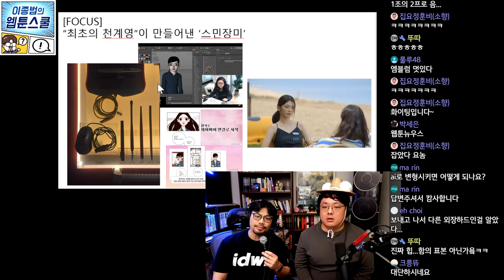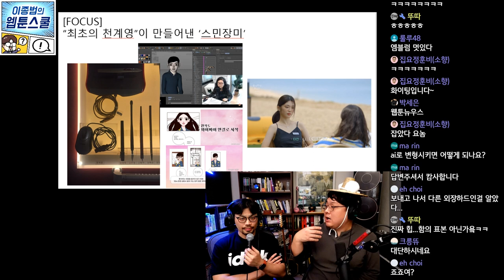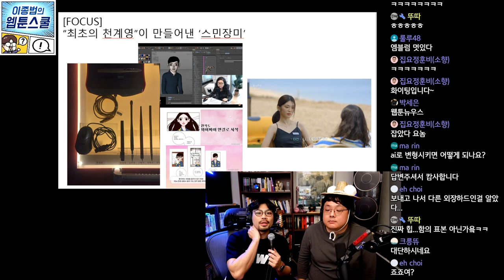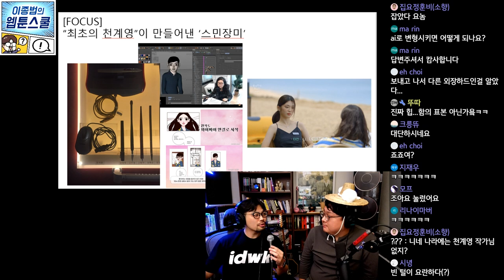최초의 천계영이 만들어낸 스민장미